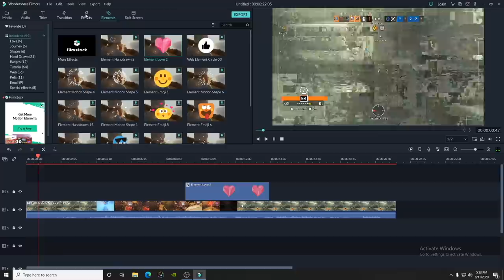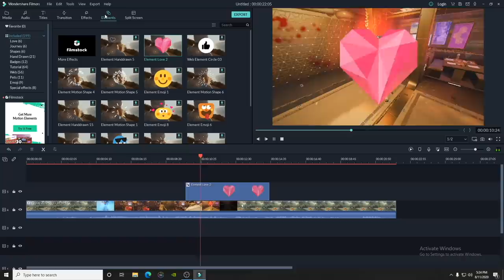One Hit Vault Nerf in Rainbow Six Siege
Rainbow Six Siege will never be the same after nerfing one hit vault barricades. Ash mains everywhere are crying...